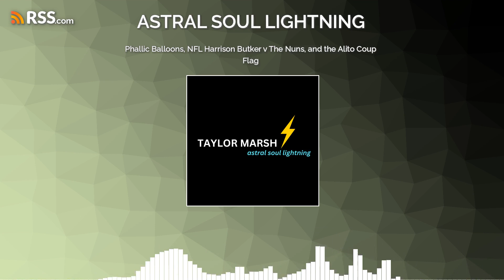Phallic Balloons, NFL Harrison Butker v The Nuns, and the Alito Coup Flag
As we say so long to the grounded vibes of May, the gorgeous Sagittarius full Moon awaits on May 23.
This podcast is filled with news items, and energy information as we downshift into summertime.
Trump trial continues.
SCOTUS scandal erupts.
And then there's NFL Kansas City Chief kicker Harrison Butker versus The Nuns.
But the shift of Jupiter into Gemini brings ideas, quicker events, and questions over how one man will benefit.
On a personal note... The work I do drains my resources in deep ways. Experience has taught me to step back when my instincts tell me to; usually, around Memorial Day.
Podcast Music from Uppbeat (free for Creators) code: A7FCSEDRYZ8X0EDALicense code: FADAMBJUVBCL6VSU